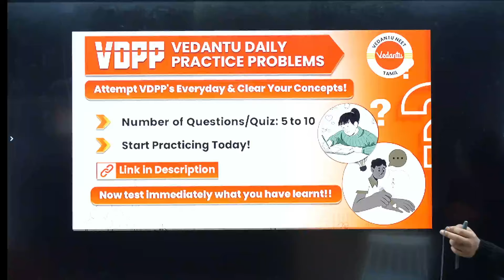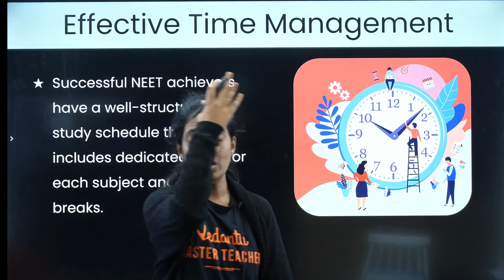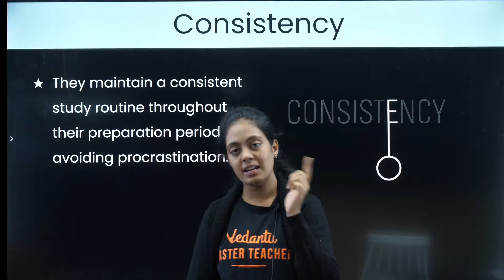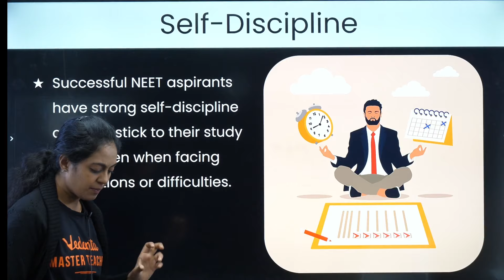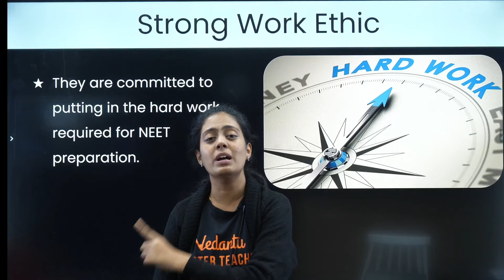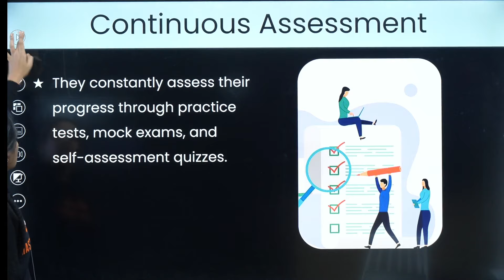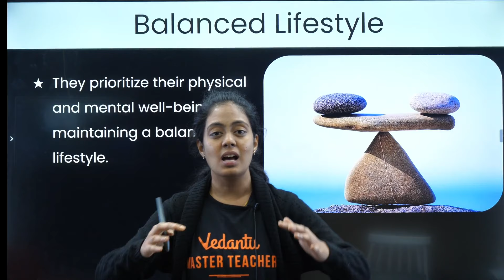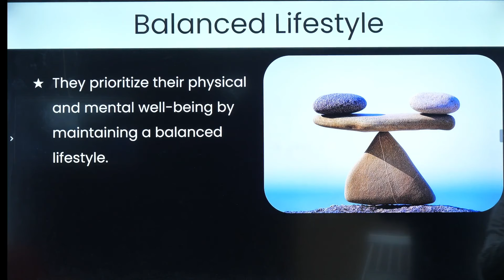10 Qualities that a NEET Aspirant Should Have 💥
In this video, we unveil the essential qualities every NEET aspirant should possess in order to unlock their path to success. Join us as we explore the top 10 qualities that can make a significant difference in your journey towards becoming a successful NEET candidate. 💥